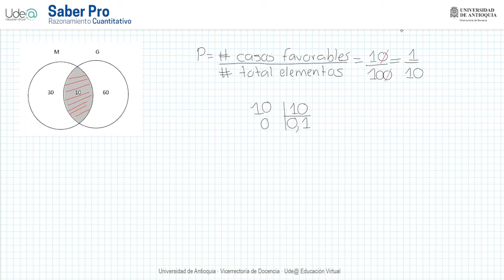Saber Pro / Razonamiento Cuantitativo – Retroalimentación Punto 24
Saber Pro - Razonamiento Cuantitativo